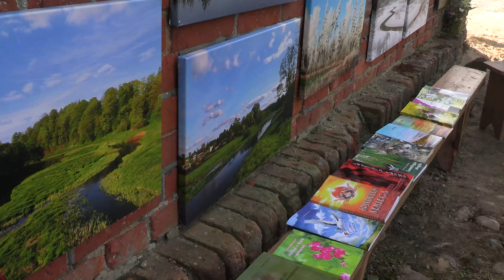Prie malūno Viekšniuose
Poezijos vakaras prie malūno Viekšniuose, 2024 m. birželio 30 d.
Tema: VĖJAS GYVENIME IR MITOLOGIJOJE.

Autoriai:
© Studija GIN-DIA:
© Gintautas Stungurys: : video operatorius, montažo režisierius
© Diana Stungurienė: scenarijaus autorė

Viekšniai
2024